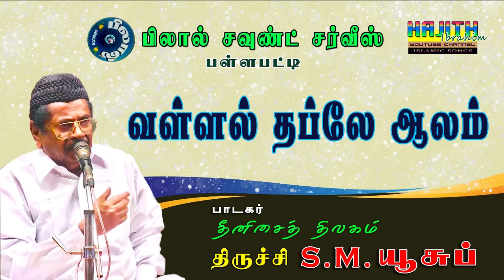வள்ளல் தப்லே ஆலம் வாசல் இருக்கு..|| Vallal Table Aalam Vaasal | தீனிசை திலகம் திருச்சி S.M.யூசுப்.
வள்ளல் தப்லே ஆலம் வாசல் இருக்கு
வந்தோர்க்கெல்லாம் அங்கே வாழ்வு இருக்கு
தீனிசை திலகம் திருச்சி S.M.யூசுப் அவர்கள் பாடிய "வள்ளல்
 தப்லே ஆலம் வாசல் இருக்கு" என்ற பாடல்.